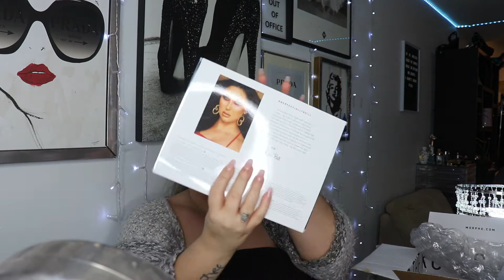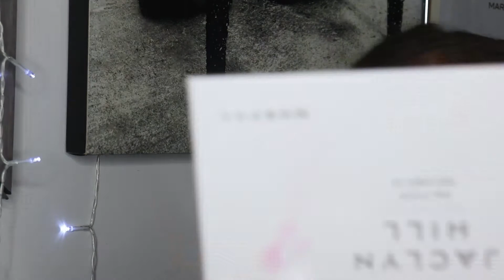First Impressions Of The Morphe x Jaclyn Hill 2 Palette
Trying out the new morphe x Jaclyn hill palette purchased with my own money

My friend Laura also did a similar video with two different eye looks, go check out her review of this palette!